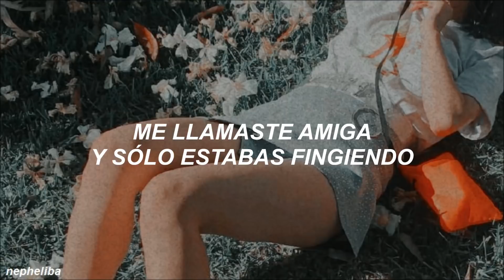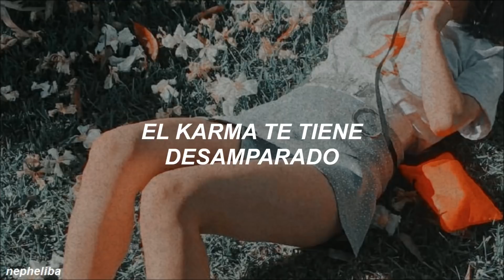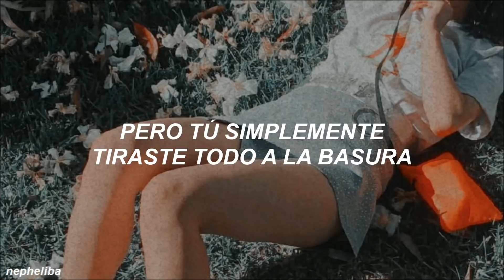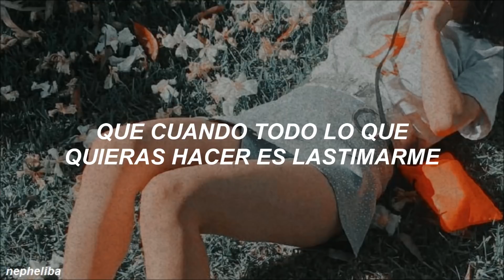Mxmtoon - High & Dry ; [Traducida al Español]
Disculpen si tengo errores :(.

mxmtoon high and dry lyrics
mxmtoon high and dry sub español
mxmtoon high and dry letra